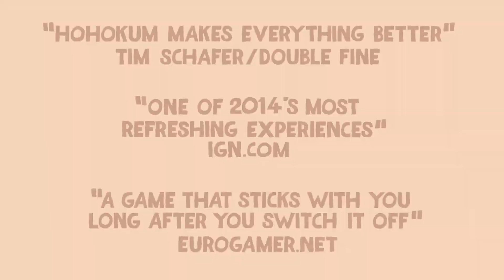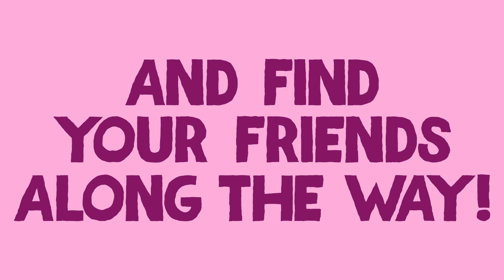Hohokum Action Trailer | PS4, PS3 & PS Vita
What do you do in Hohokum? The Eye Monk explains in this new trailer featuring “Pawn in the Game” from Ghostly International artist Matthew Dear.

Take on the role of a curious flying kite-like being and travel to colorful, curious worlds waiting to be discovered. Interact with characters and environments to uncover secrets or simply roam at your own pace and be amused at the surprises that unfold. While there are goals and activities, at its heart, Hohokum is a playground - a place to wander about and get lost in. Available now for PlayStation®4, PlayStation®3 and PlayStation®Vita systems. Cross-Buy – All 3 platforms for one price.